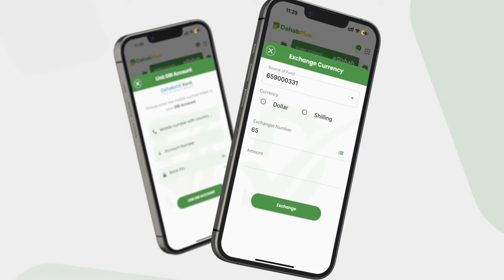Shacabka Muqdisho ''Dowladda Soomaaliya waa in ciidan ay geyso Somaliland si ay uga jawaabto..''.